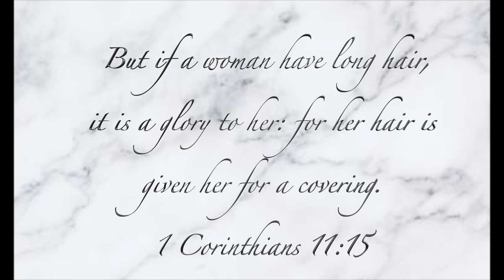TOP 15 NATURAL HAIR TIPS FOR LONG HEALTHY HAIR | HER GLORY | PrincessReni